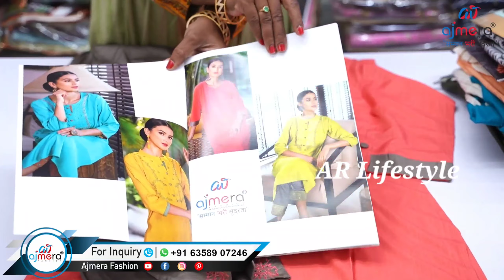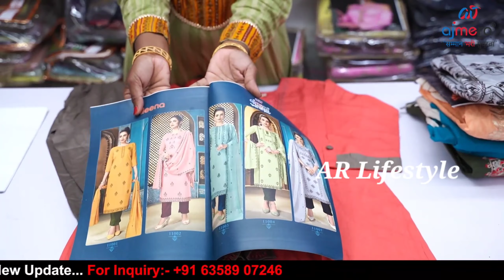Dresses and Tops With Best Price || Wholesale Kurtis,Tops